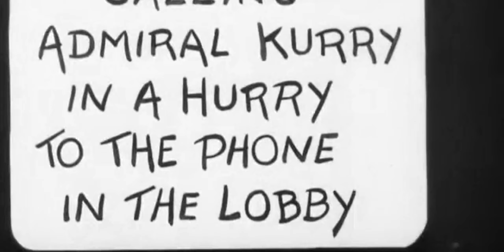Popeye Collections (PopEye the Sailor Man) - The Hungry Goat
Get ready to set sail with one of the most beloved cartoon characters of all time. Join Popeye, Olive Oyl, Bluto, and the rest of the gang as they embark on hilarious adventures filled with action, humor, and of course, plenty of spinach!

On this channel, you'll find a treasure trove of classic Popeye content, including full episodes. From his trademark pipe and sailor hat to his iconic "I yam what I yam" catchphrase, you'll get to experience all the charm and excitement of this legendary character.

Whether you're a die-hard Popeye fan or just discovering him for the first time, there's something for everyone here.

Thank you for joining us on this epic nautical journey, and remember, "I'm Popeye the Sailor Man, I'm strong to the finish 'cause I eats me spinach!"